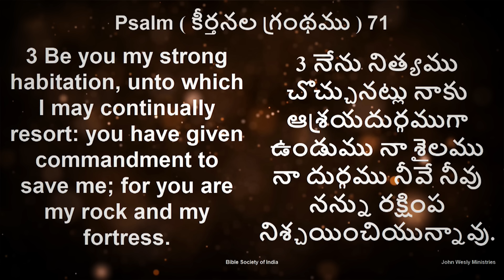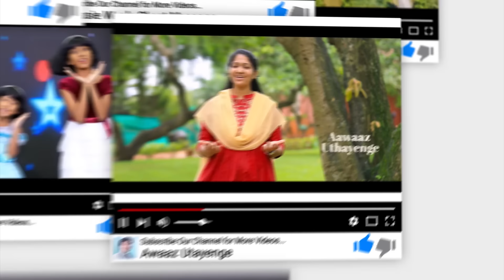Daily Bread | యేసుతో స్నేహం | 14 February, 2024 | Dr John Wesly